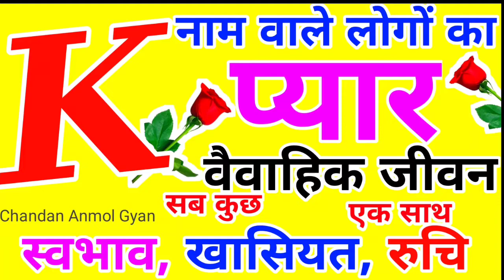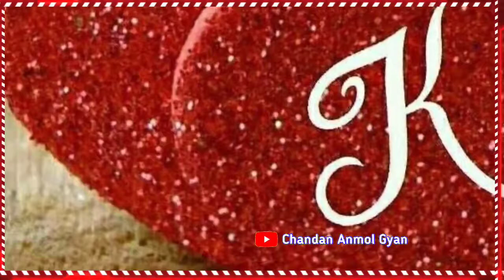K नाम वाले लोग 💘 K name wale log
Voice - my personal ( Chandan Anmol Gyan)
Editing : - my personal Chandan Anmol Gyan)

LOVE U ALL.  Take Care AND Be Positive.
|| Chandan Anmol Gyan ||
|| चन्दन अनमोल ज्ञान||